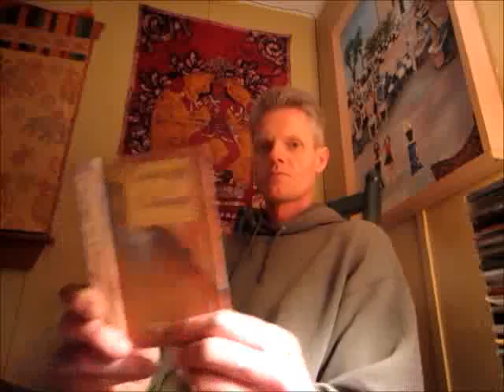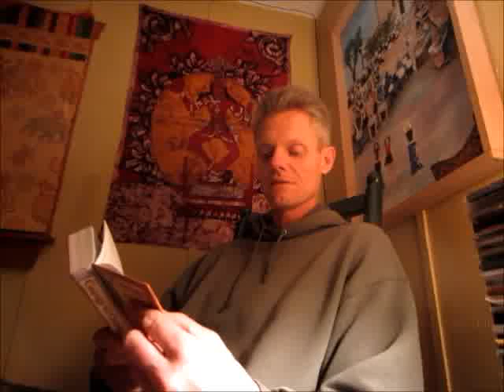Congratulations! You Got Through it! Video #900!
Congratulations what? What did I get through?